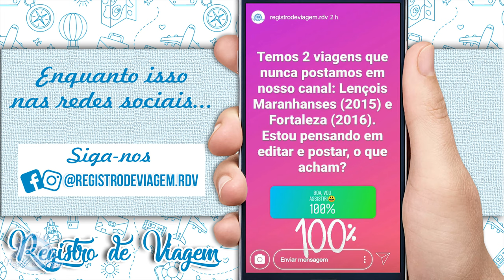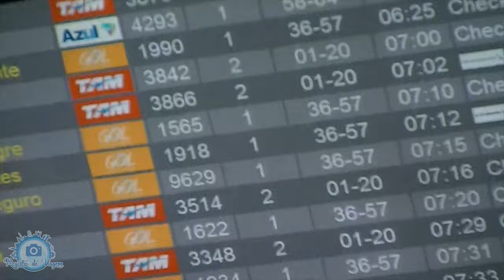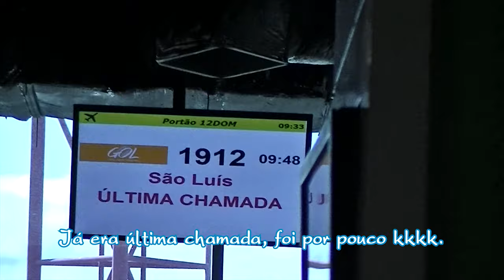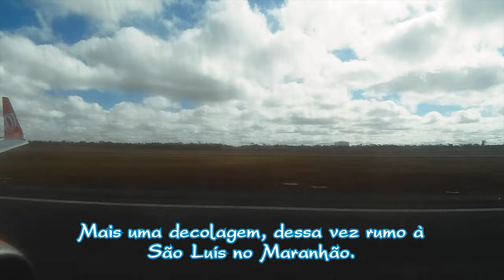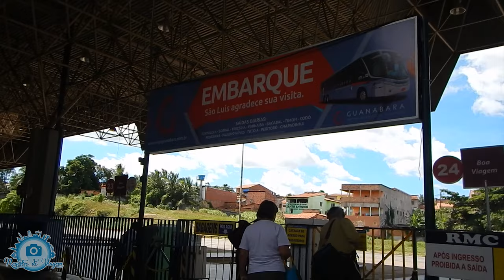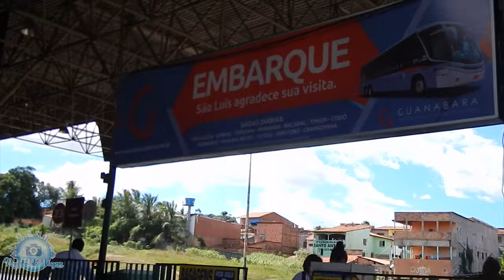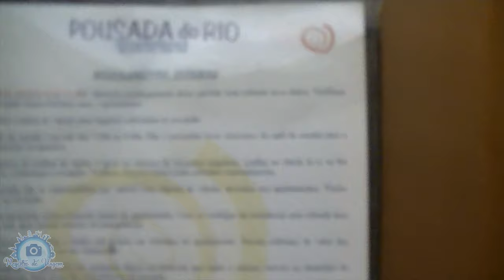Lençóis Maranhenses #01: Do Rio de Janeiro até Barreirinhas no Maranhão | Mais de 16 horas de viagem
Fala galera, sejam muito bem vindos ao Registro de Viagem. No registro de hoje vamos mostrar nossa saga desde a saída de casa no Rio de Janeiro até a chegada na pousada em Barreirinhas no Maranhão, onde nos hospedamos para visitar os Lençóis Maranhenses. Foi nesta viagem que voamos pela primeira vez de avião e logo na primeira pagamos voo com conexão que quase perdemos. Em São Luís no Maranhão, ainda tivemos que pegar um ônibus até a cidade de Barreirinhas e essa viagem de ônibus durou quase 5 horas. No total desde que saímos de casa no RJ até a pousada no Maranhão foram mais de 16 horas e chegamos muito cansados.

Se gostou do vídeo, clique no Joinha! 👍
Se ainda não se inscreveu, pedimos a gentileza de se inscrever e de ativar as notificações clicando no sininho. 🔔

Quer colaborar com nossos registros? ▼
Chave Pix (copie e cole): 9c8d5c44-eeb3-4224-a5ec-5a454b47d09b

🎵 Este vídeo pode conter música dos seguintes artistas ⤵

🎵 This video may contain music by the following artists: ⤵

Músicas de alguns artistas que estão na biblioteca do youtube precisam de atribuições, são eles:

a) Audionautix:
Músicas de Audionautix são licenciadas de acordo com a licença Atribuição 4.0 da Creative Commons.

b) Chris Zabriskie:

Músicas de Chris Zabriskie são licenciadas de acordo com a licença Atribuição 4.0 da Creative Commons.

c) Twin Musicom

Music for your VLOG / Film